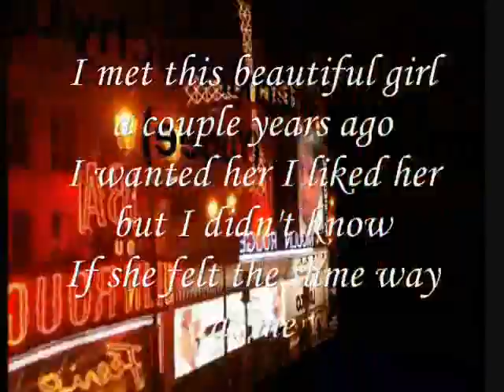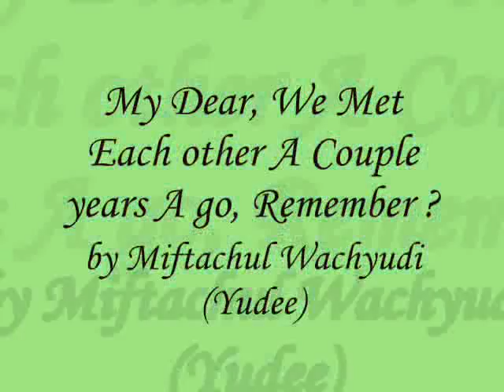My Dear, We Met Each other A Couple years A go on FB , Remember,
do.
do so
Money is an excellent servant, but the host
very bad.